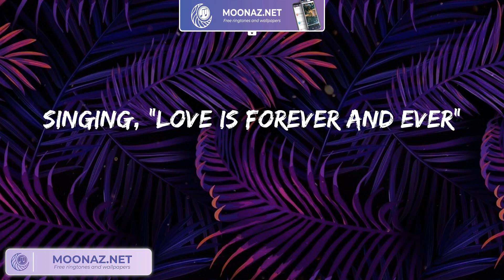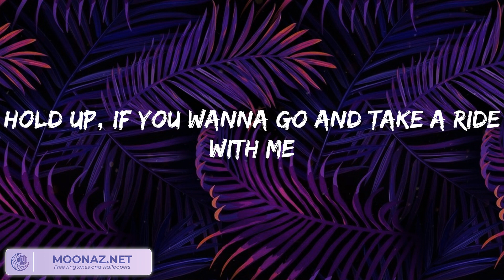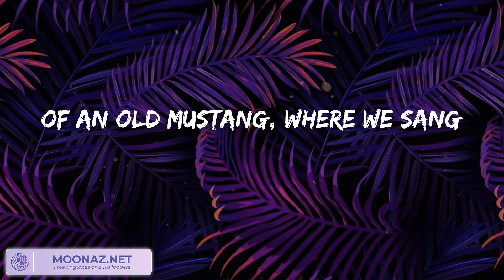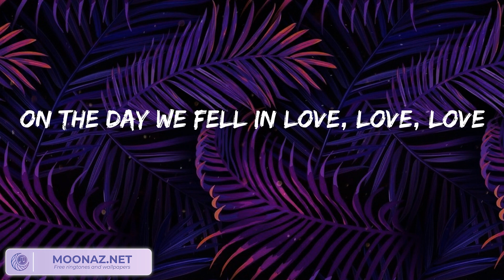Playlist: Anne-Marie - 2002 || Night Changes, Angel Baby, bad guy